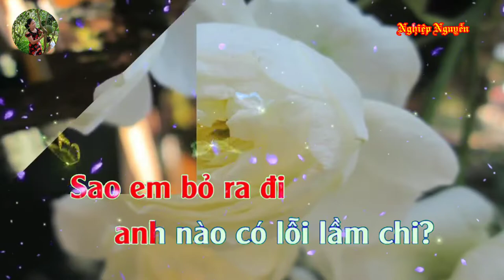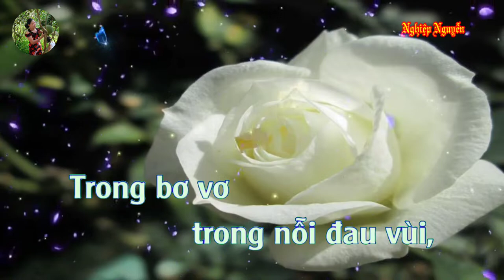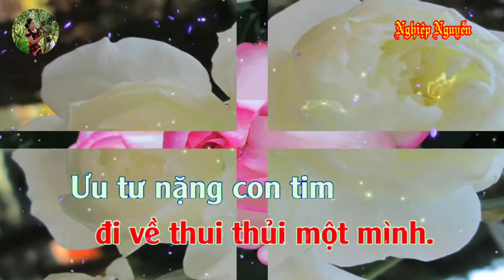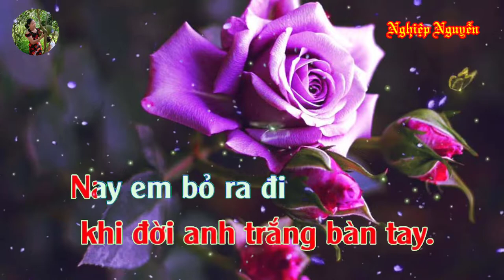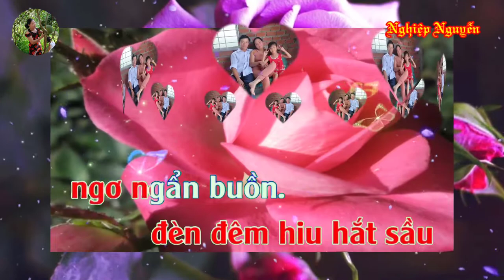Tội Tình Karaoke (Tone Nam)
Tên bài hát :Tội Tình
Tác giả : Hàn Châu
Hợp âm bài hát :

Sao em bỏ ra đi
Anh nào có tội tình gì?
Anh nào có lỗi lầm chi.
Để anh thương nhớ hoài
Ôm kỷ niệm.
Buồn lên mấy nẻo hẹn hò
Em biết. không?
Sương khuya lạnh đôi vai
Đi về thui thủi một mình.
Ưu tư nặng con tim
Anh buồn thao thức cả đêm.
Bỏ quên anh giữa dòng
Đời xuôi ngược.
Giờ đây đã mất nhau rồi
Tình mồ. côi.
Trong bơ vơ
Trong nỗi đau vùi.
Anh chợt biết rằng
Vì anh nghèo
Rớt trái mồng... tơi.
Mà trèo cao
Vướng sợi tình rồi.
Nên té giữa đời
Ôm trái sầu
Buồn đơn. côi.
Anh mang tội si mê
Nên đường yêu lạc nẻo về.
Anh mang tội yêu em
Khi đời anh trắng bàn tay.
Nay em bỏ ra đi
Đèn đêm hiu hắt sầu
Ngơ ngẩn buồn.
Buồn lên mấy
Nẻo đường tình.
Buồn nào. nguôi